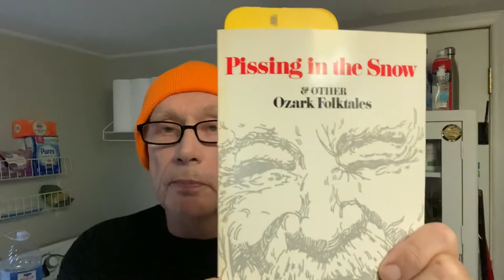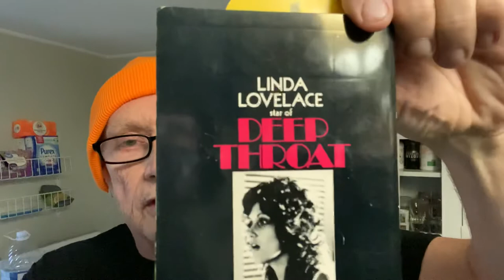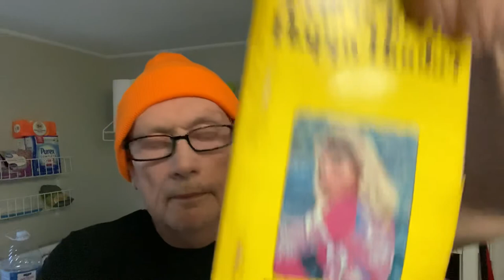The Morning Report - KD AfterDark 11-17-2021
NWA Rules, Deep Throat And The Happy Hooker Is On The Agenda This Morning.